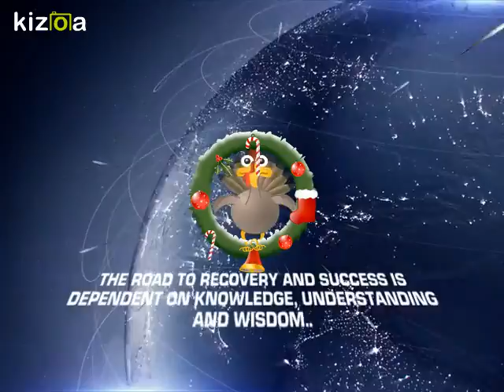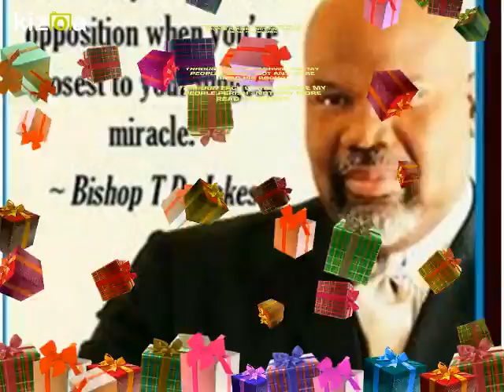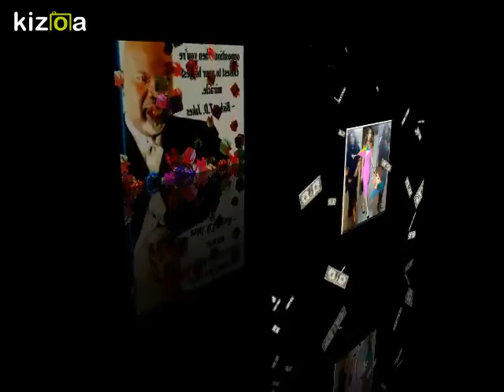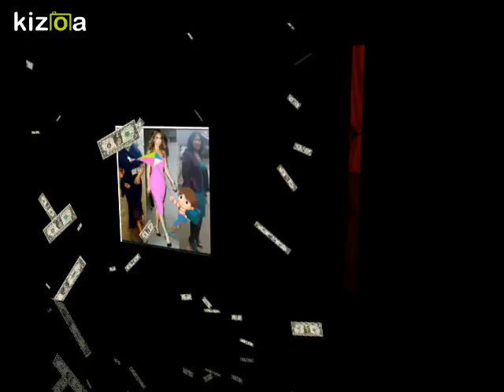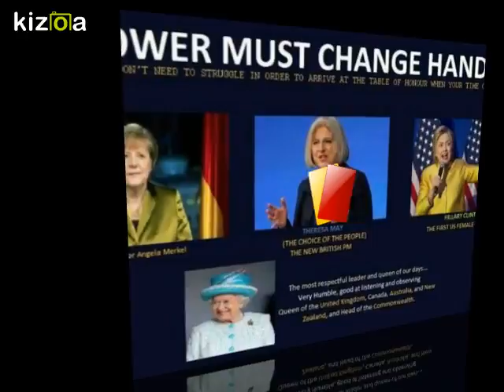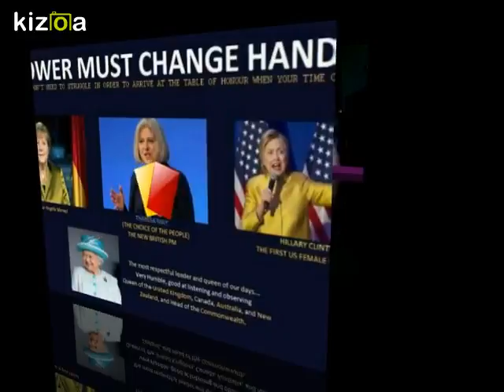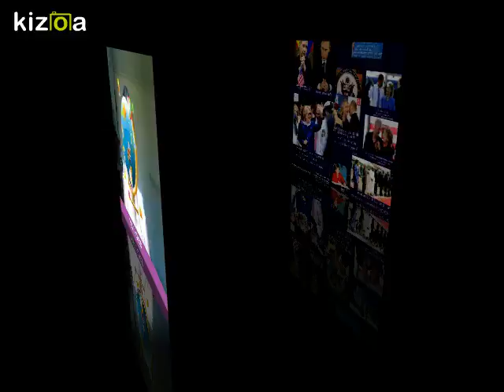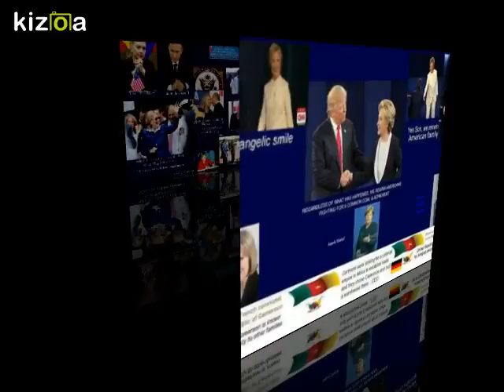Kizoa Movie - Video - Slideshow Maker: PETER ARREY TAMBE